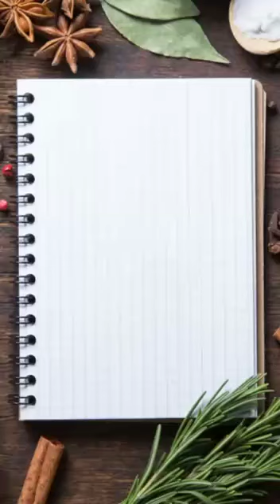CABARAN KRSTKRS - MASAKAN RIMBA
Video from ROSZA PATIHAH